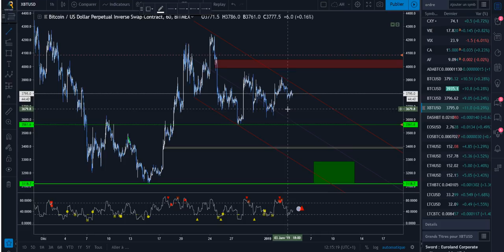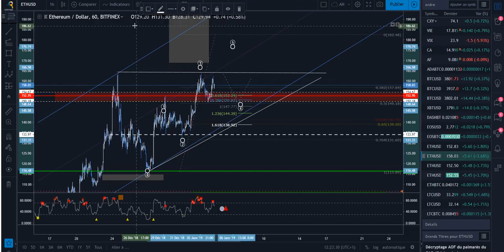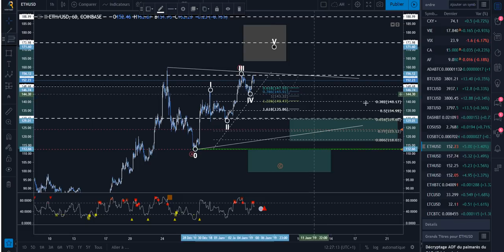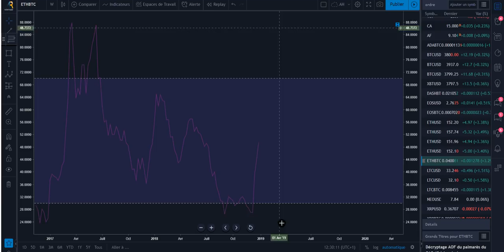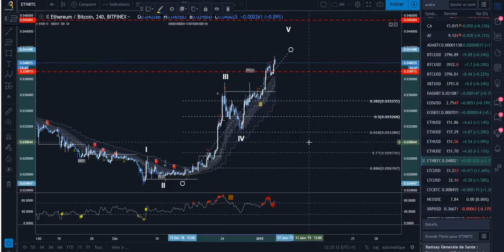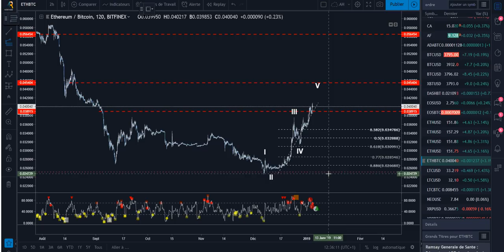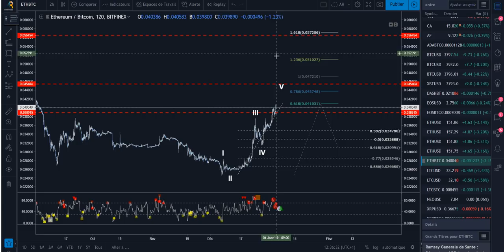[Market_Reader]BTC ETHERUM Ca Hésite toujours